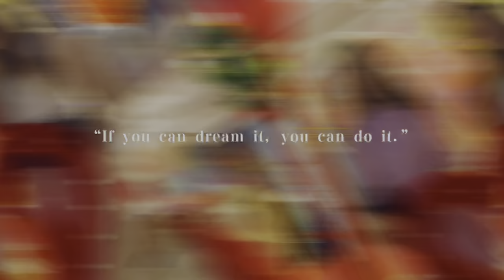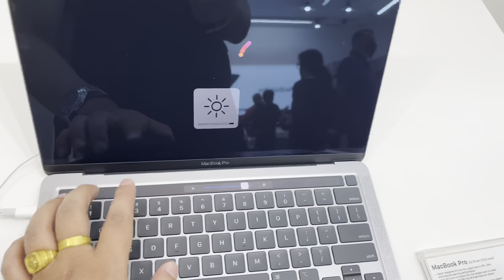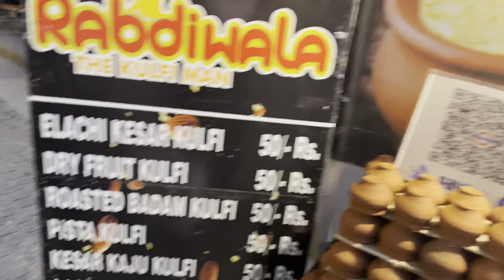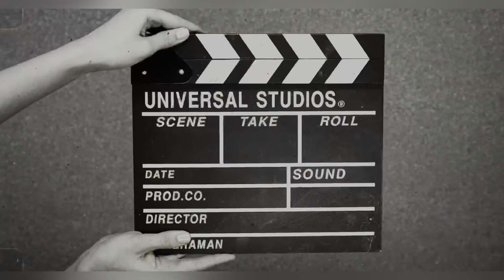Apple MacBook Pro | Apple MacBook Pro 2022 Gift | Birthday Gift Apple MacBook Pro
It was her first birthday after marriage so had to gift her something special, so gifted her MacBook Pro..Her reaction was worth..